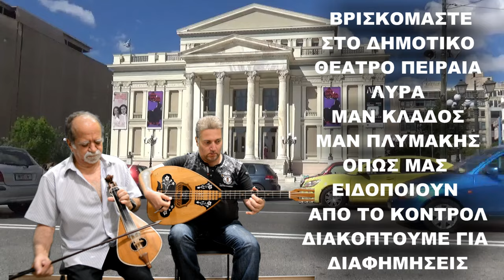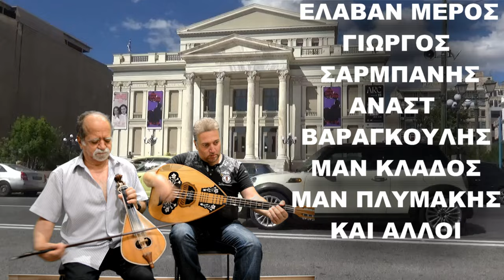Συναντηση&Έκπληξη στο Γιωργο Σαρμπανη στο Κεντρο Πειραια -Δημοτικο Λυρα Μαν Κλαδος Μαν Πλυμακης